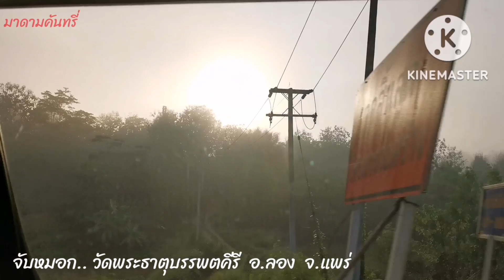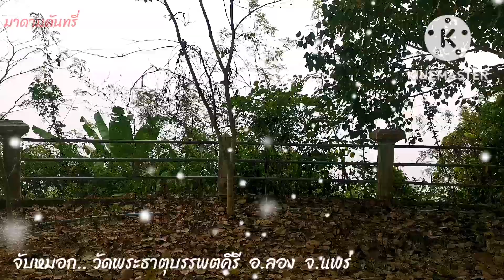ไปจับหมอกที่เมืองแพร่กันเถอะ/เที่ยวแพร่ตอนหน้าหนาว#มาดามต้นไม้บายครูโส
ไปจับหมอกที่เมืองแพร่กันเถอะ/เที่ยวแพร่ตอนหน้าหนาว#มาดามคันทรี่